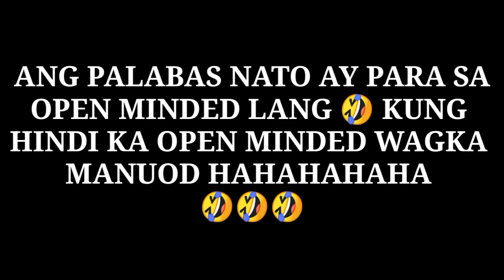Beautiful mom so cute ! Doing a legs exercise ! Beautiful legs | Zhai Bhudz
Tiktok Viral
Tiktok Trending
Twerk Challenge
Tiktok Compilation
Dance Twerk Compilation
Tiktok PH
Tiktok Dance Challenge
Tiktok Twerk
New Viral Tiktok Dance Challenge
Girls Twerk
Pinay Best Tiktok Twerk Challenge
Hot Twerking Tiktok Video
Tiktok aps